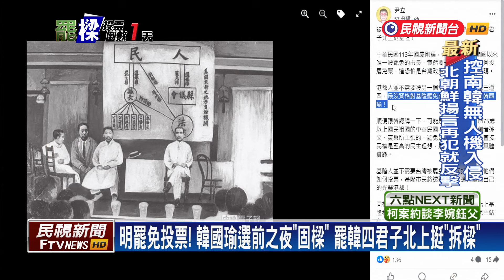明罷免投票！傅崐萁率15立委「固樑」 基隆女婿沈伯洋挺「拆樑」－民視新聞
【民視即時新聞】罷免基隆市長謝國樑投票進入倒數，拆樑和固樑雙邊陣營大拚場，國民黨立院黨團總召傅崐萁昨晚帶隊到基隆，幫謝國樑拉不同意罷免票，讓謝國樑直呼眼淚要掉下來了。不過加入拆樑團體小蜜蜂車掃的隊伍也越來越龐大，組成貪食蛇，不只基隆女婿沈伯洋來相挺，還有在台港人也加入罷免催票行列。